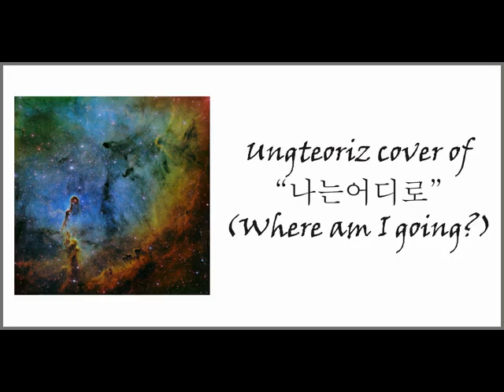Ungteoriz cover of "나는 어디로" (Where am I going?)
원곡: 김수철
original: Soochul Kim

언제인지 모르게 난 이만큼 왔고
여기가 어딘지 아직도 모른채~~
가야할 곳도~ 모른다네
고독으로 길들여진 하루 하루는
숨소리마저 의미를 간직한채~~
좁은 내 어깨를 무겁게 누르네 어 아
가시같은 저 세월은 날 슬프게 하고 어 아
나를 멀리 흘려 보내네~ 나는 어디로~
난 어디로 가는걸까

외로운 발걸음은 묻어버린 세월
잊으려 애를 쓰지만 메마른 눈물이
조용히 고개 들어 상처로 남은 널 어루만~지네 어 아
고독한 내 인생은 침묵속에 떠돌다 어 아
어디론가 또 떠나겠지~ 나는 어디로~

어 아 가시같은 저 세월은
날 슬프게 하고 어 아
너를 멀리 흘려 보내네~
나는 어디로~